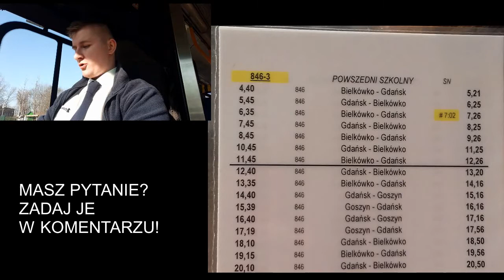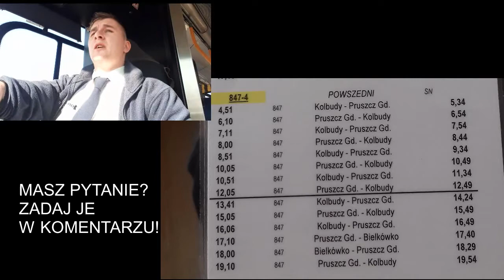Jak wyglądają przerwy kierowcy autobusu na liniach podmiejskich? Czy różnią się od linii miejskich?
Dzień Dobry.
Bardzo serdecznie zapraszam do obejrzenie jednastego odcinka na temat serii, która powstała z myślą o innych. Być może też chcesz w przyszłości zostać kierowcą ale nie wiesz jak się za to zabrać. A może ciekawi cię ta praca i chciałbyś się o niej nieco więcej dowiedzieć?

Jeśli TAK! to Ten kanał jest dla Ciebie.

W dzisiejszym odcinku zajmiemy rozpatrywaniem czasu trwania kółka w autobusach linii regionalnych oraz odpowiemy sobie na pytania " co to są kółka" i czy przerwy na liniach regionalnych różnią się od tych na liniach miejskich.